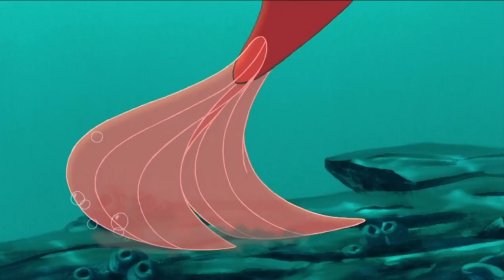De Kleine Zeemeermin II - Voor Heel Even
Als hoofdpersonage kon een solo lied van Melody, gespeeld en gezongen door Lizemijn Libgott, natuurlijk niet ontbreken.